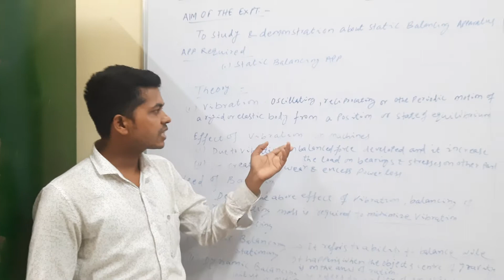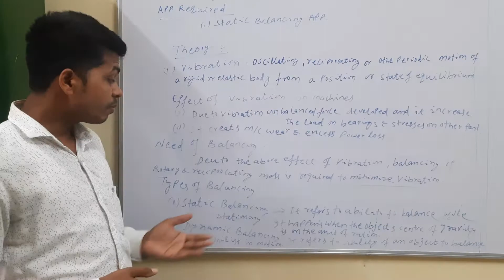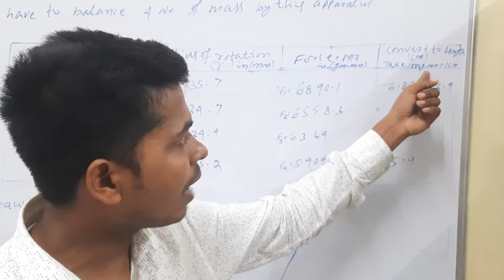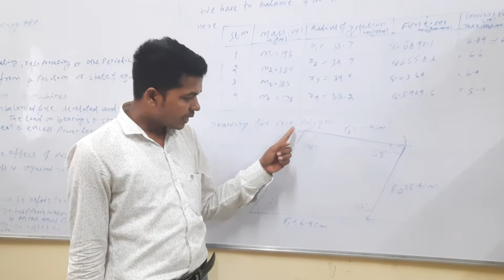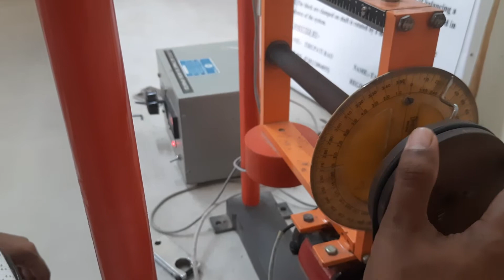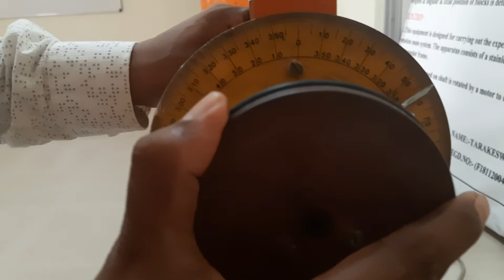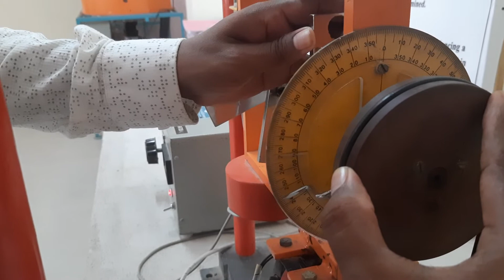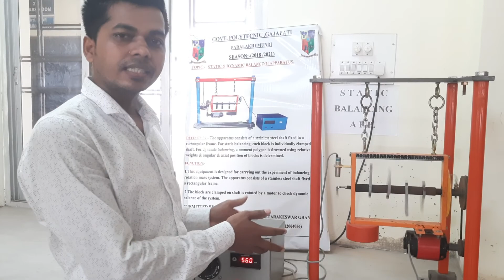Study and demonstration of Static balancing apparatus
Mechanical engg.- 4th sem- Theory of Machine and Measurement lab- Expt-2- Study and demonstration of static balancing apparatus.